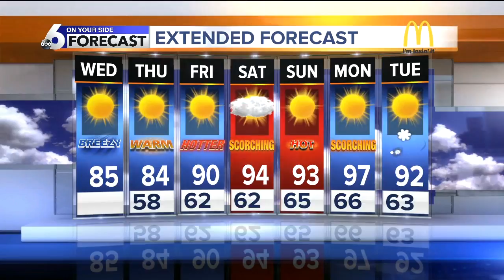Sunny, beautiful for the next couple of days